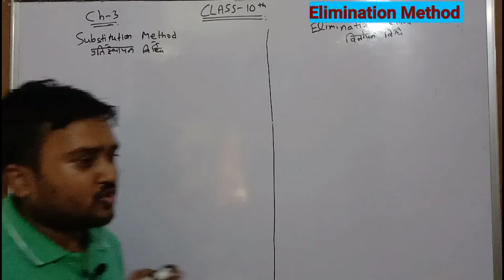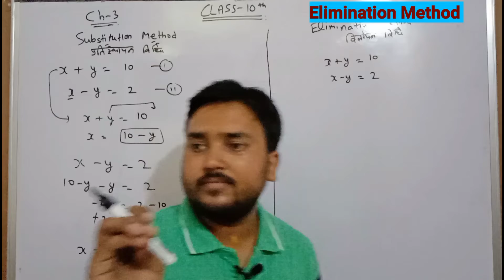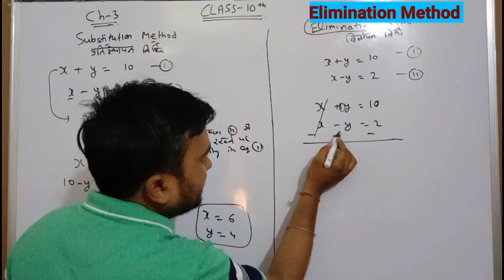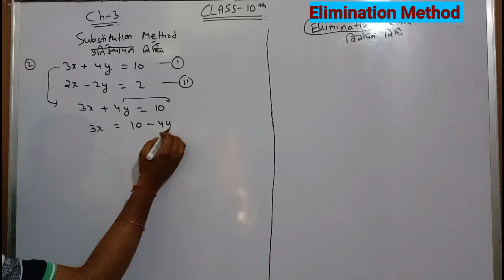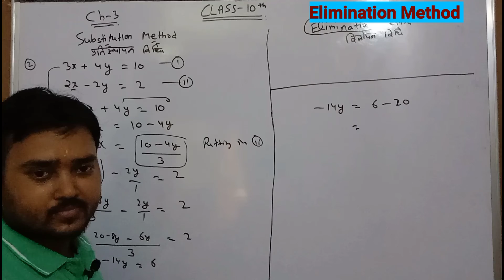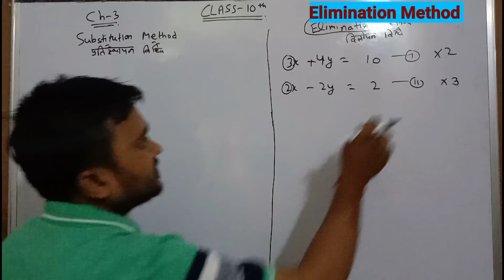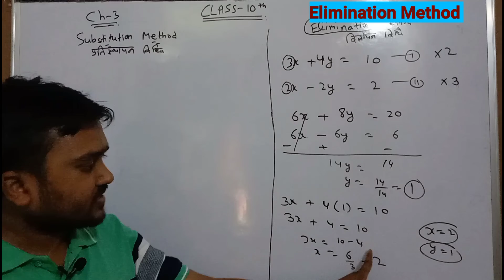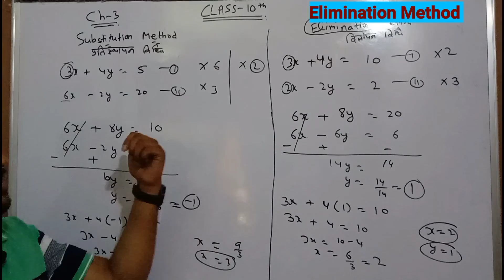Substitution Method Vs Elimination Method//Chapter -3, Class-10th CBSE board NCERT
This video explain the concept of Substitution Method and elimination Method.